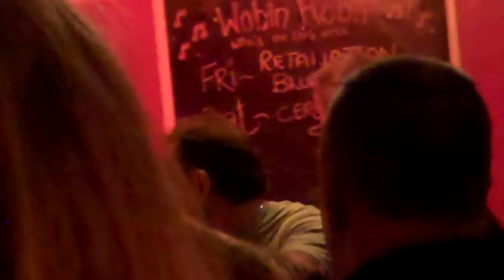Cerbra - One Time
One Time Live @ the Robin Hood in Guildford - March 2010